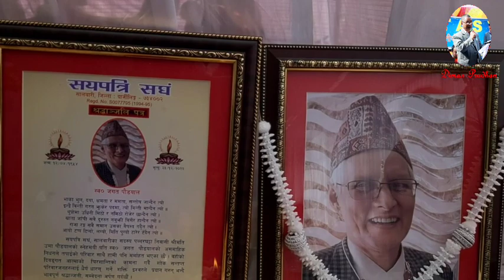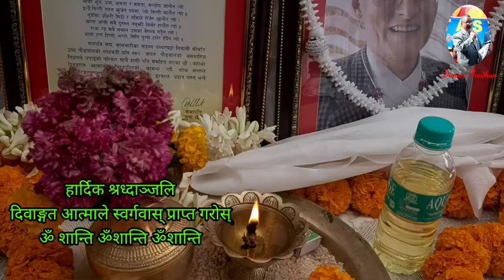Pokhriabong/जगत पौड्यालप्रति श्रध्दाञ्जलि स्वरुप/मेथीबारी/०३.०१.२०२३/